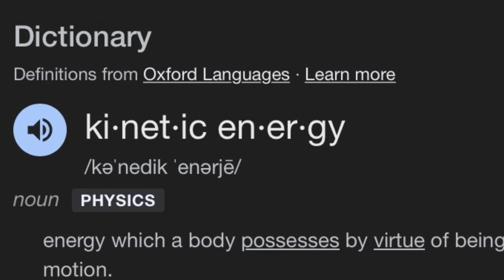There is a secret cheat code in putting.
Connecting more mass while putting on the arc at Citrus National Golf Club in Homosassa Florida. Kinetic Energy cheat Code.